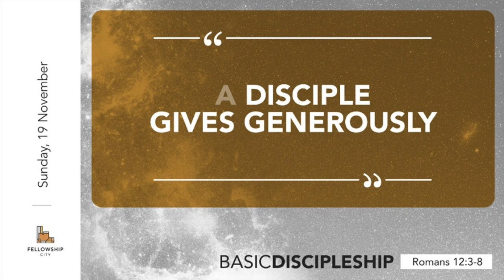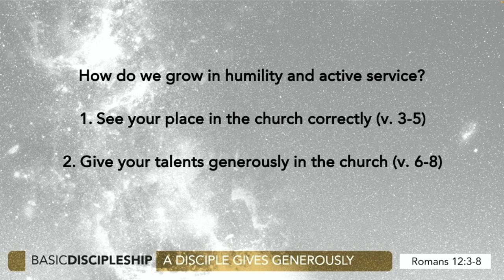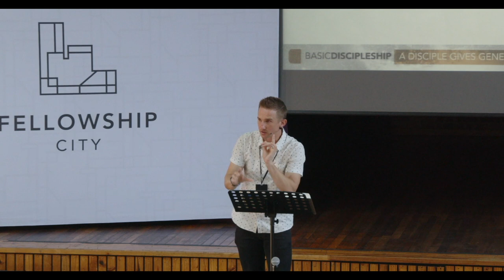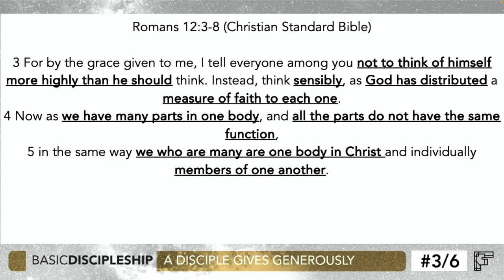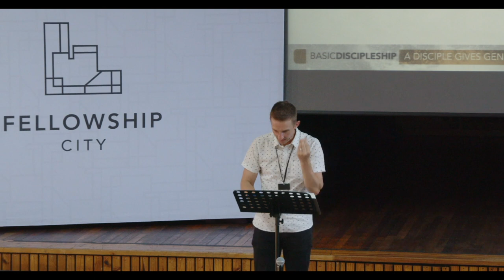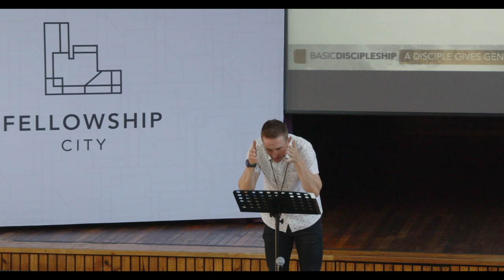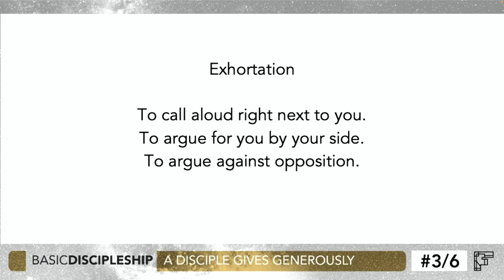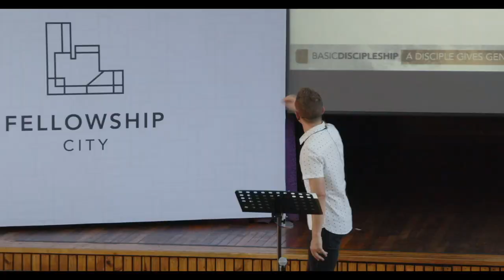Basic Discipleship: E3 - A Disciple Gives Generously - Sunday 19 Nov 2023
We are a disciple making church. We remind our people of this every Sunday by saying “As the Gospel transforms the individual life of a person, we want to see a multiplying effect of that in the lives of others and we believe that happens best in the making of disciples.”

We are in a series called Basic Discipleship, we look at how to know if we are making disciples. We believe if people Love God and Love People then they are disciples of God - Mark 12:29-31.

In this episode we look at giving generously of talents. How do we use our talents in the church? What is the significance of this?

Text: Romans 12:3-8 (Christian Standard Bible)
Theme: A Disciple Gives Generously (of Talents)